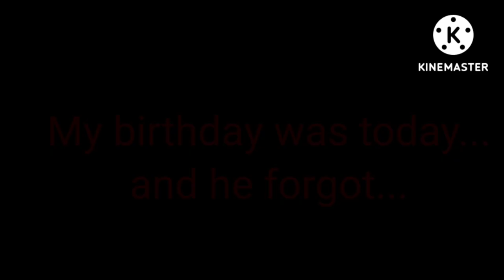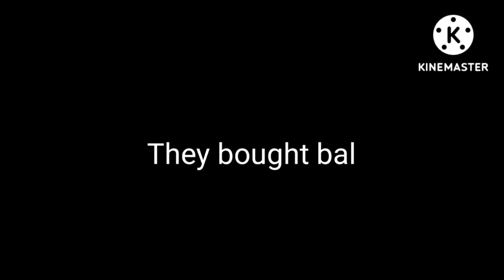🤩😁Lily special buddy gcmm 💙🖤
Lily: hey guys today I,m doing a crossover event 🤩 I tried out the rainbow friends mod( not real)
but unfortunately things goes into a plot with blue as my buddy 💙🖤 can I survive his birthday party?🎉🎊